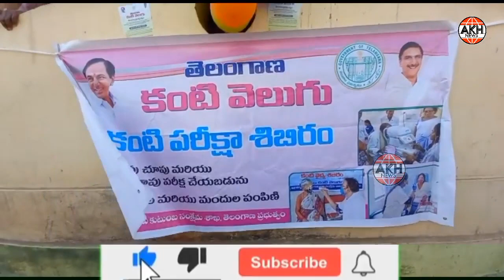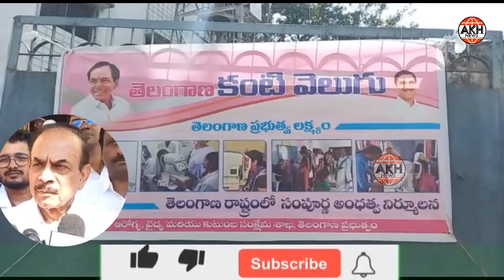Free "KantiVelugu" (Eyesight) Programme Inaugurated by Home Minister at Basti Dawakhana in Hyderabad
Today Inaugurated #"KantiVelugu" Programme at Basti Dawakhana Shive Shanker Ground Roop Lal Bazar, Shah Ali Banda Division Charminar Constituency !!

Today AIMIM MLA Charminar Janab MumtazAhmed Khan, Home Minister Telangana Janab Mohd MahmoodAli along with CorporatorShahalibanda Janab MustafaAli Muzaffar & GHMC DMC Doctors attended "Kanti Velugu" Inaugural Programme at Basti Dawakhana Shive Shanker Ground Roop Lal Bazar Shah Ali Banda Division, Charminar Constituency !!

Kanti Velugu Program Medical Health and Family Welfare Department Ts.

The objectives of “Kanti Velugu” are

(i) to conduct eye screening & vision test for all citizens of the state
(ii) provide spectacles free of cost
(iii) arrange for surgeries and other treatments free of cost
(iv) provide medicines for common eye ailments
(v) educate people on prevention of serious disabling eye diseases.